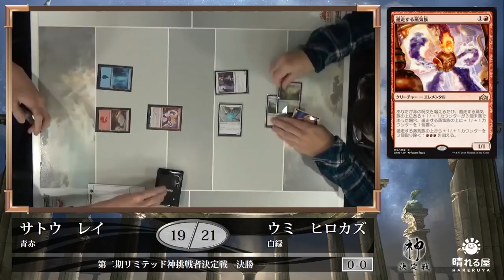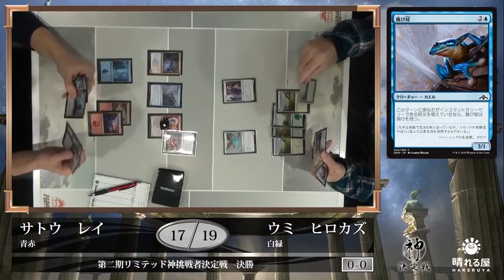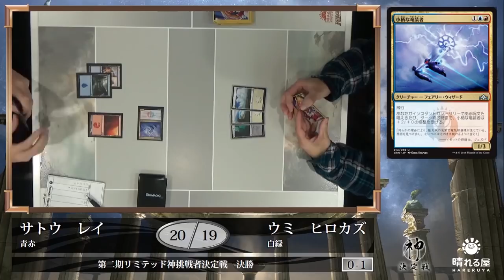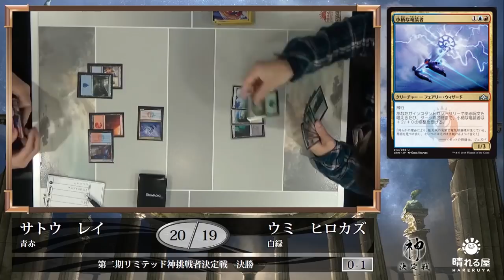【MTG】第2期リミテッド神決定戦 決勝【晴れる屋】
リミテッドの達人たちよ、その鍛え抜かれた技で激闘を制し「神」の座を目指せ！